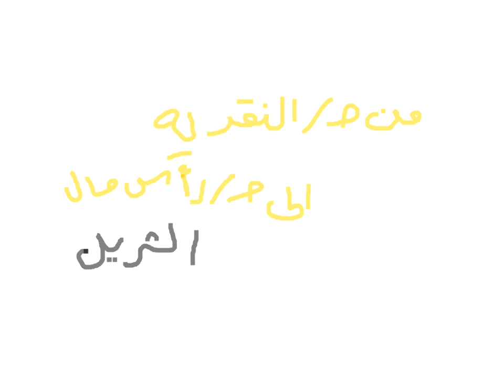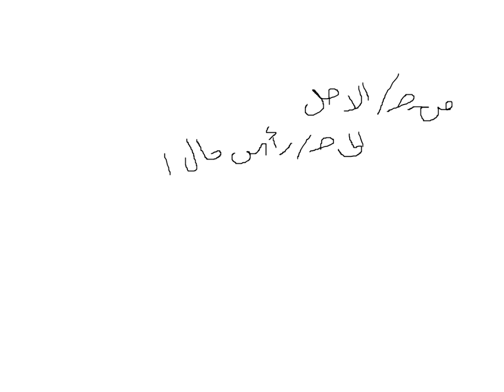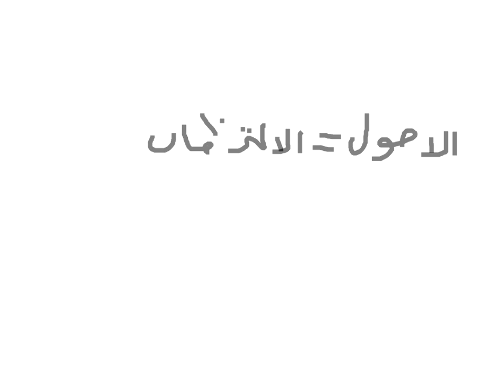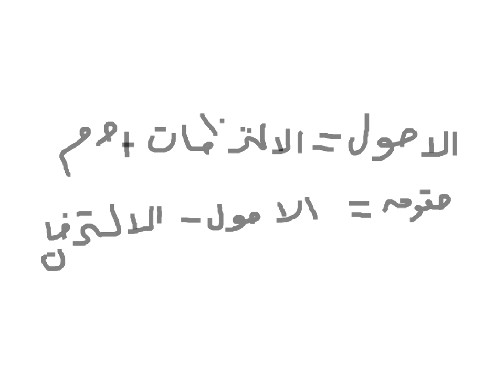اللقاء الحي الاول المحاسبه المتقدمه الفصل الثاني 1441